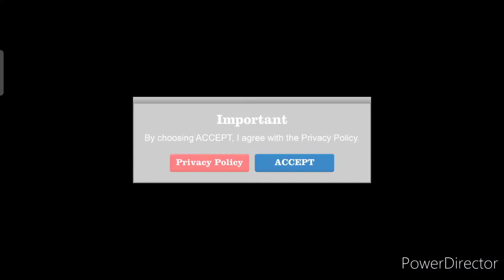Happy Weels game play in Phone ❤️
Happy Weels game
play in Phone .